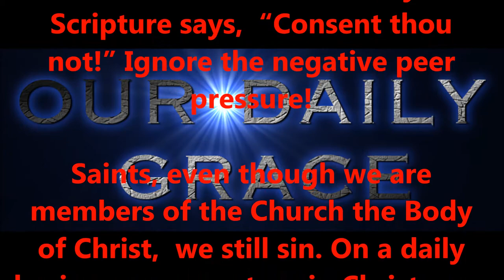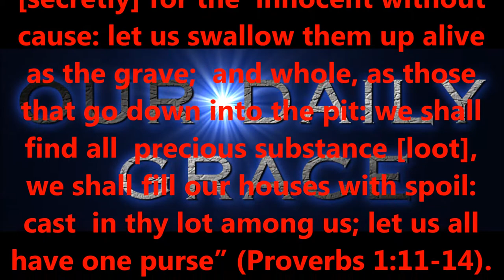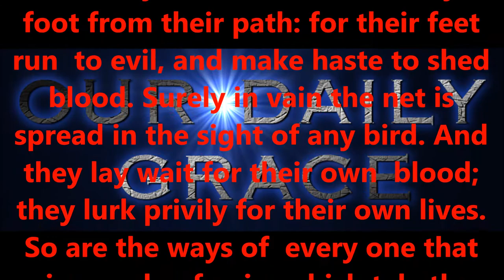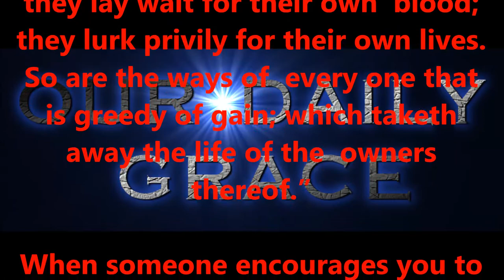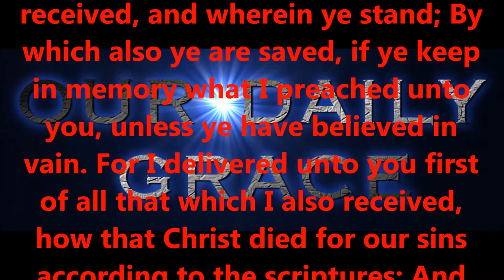AVOID TEMPTATION !!!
Produced by,
Lonnie Martin

Written by,
Shawn Brasseaux